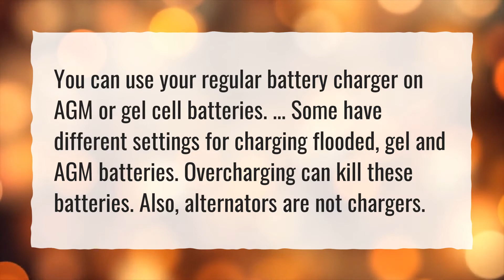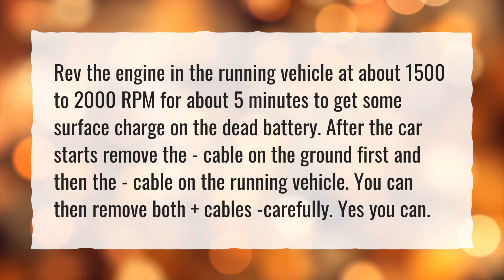Can you charge a gel battery with a AGM charger?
More About What Is Better AGM Or Gel Battery? • Can you charge a gel battery with a AGM charger?